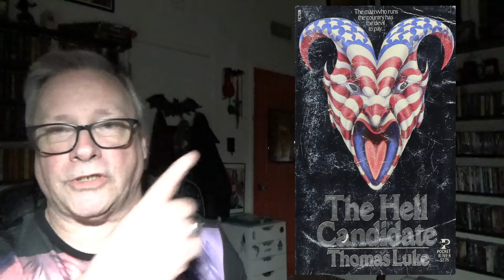50 Years of Horror Fiction-1981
The latest in the 50 Years of Horror Fiction Series featuring 5 books from 1981.